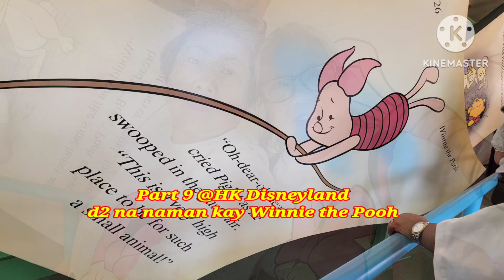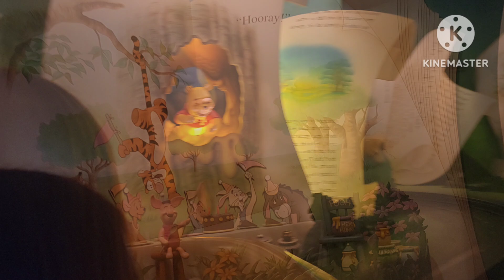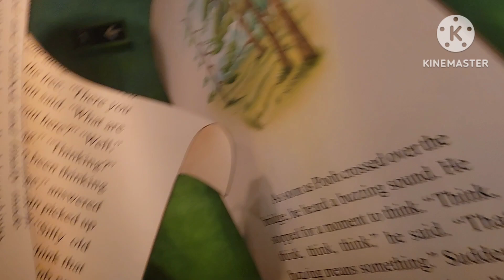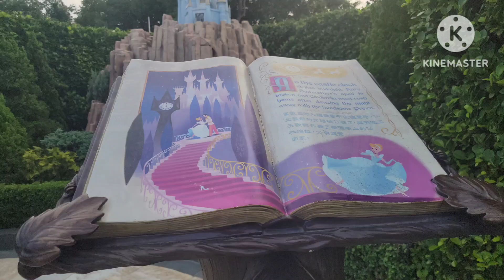Part 9 @HK Disneyland | D2 naman kami kay Winnie the Pooh| Nhitz TV